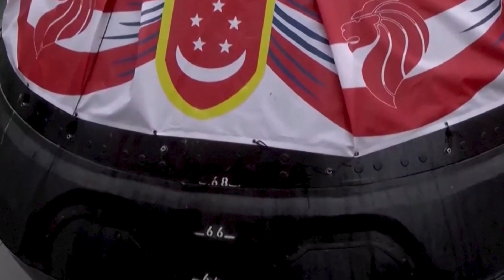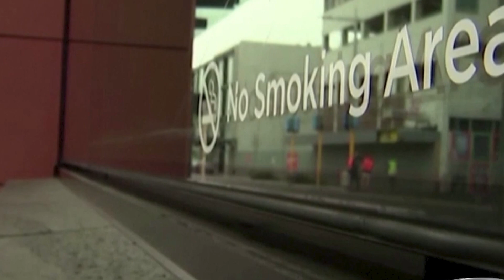Tin Sáng 12/15/22 | Thời Sự Á Châu 📺 Đức chính thức bàn giao hai tàu ngầm cho Singapore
SAIGON TV📺